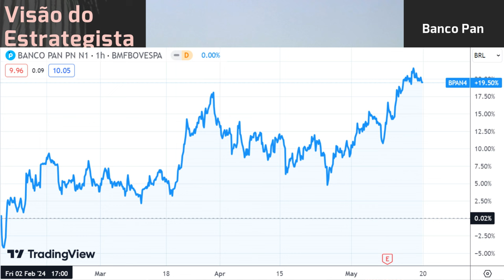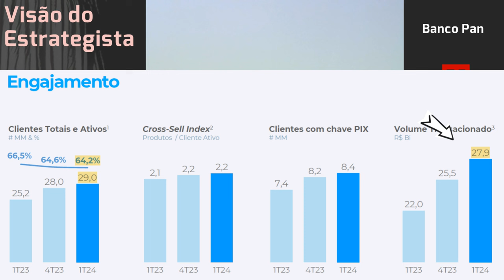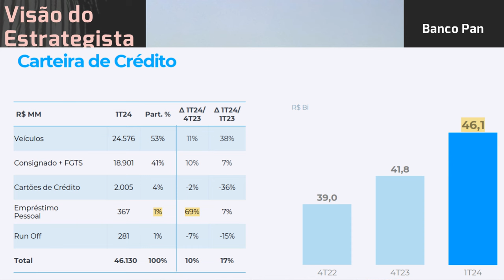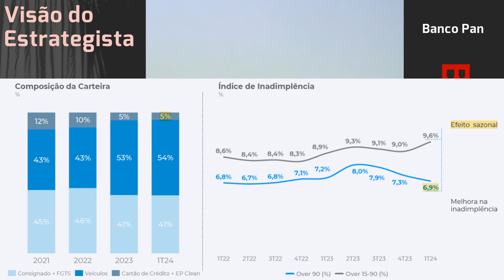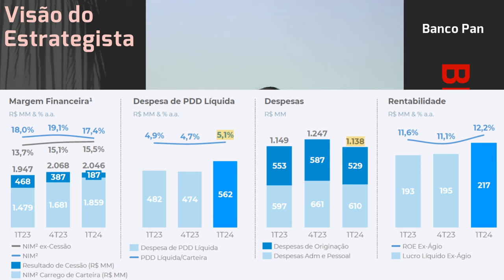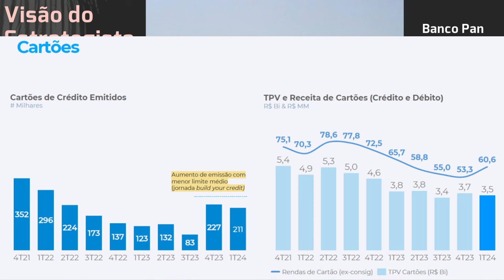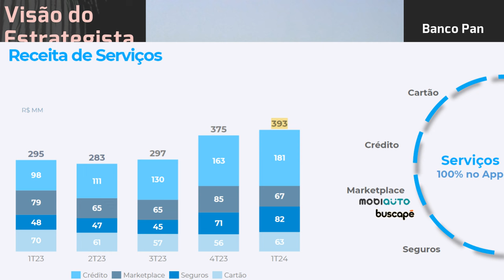18.05.2024 - Visão do Estrategista - Resultados Banco Pan 1T24 - BPAN4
Banco Pan (BPAN4) com evolução forte, ainda vê espaço para subida? - Live 266 (13/05/24) - Visão do
Com o sangramento do Banco do Brasil (BBAS3), ficaremos só com Banco Pan (BPAN4)? - Live222 03/07/23
O Banco Pan (BPAN4) pode sofrer com perdão do consignado do Aux. Brasil? - Live 197 (09/01/23) - Vis